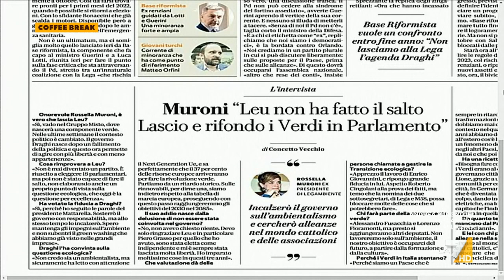Rossella Muroni: "Passo da LeU al Gruppo Misto per lavorare con i Verdi italiani"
Rossella Muroni, ex presidente di Legambiente annuncia il suo passaggio da Liberi e Uguali al Gruppo Misto: "Voglio dare il mio contributo perché rischiamo il green washing in politica quando tutti parlano di transizione ecologica"